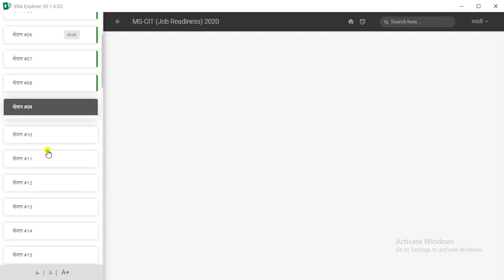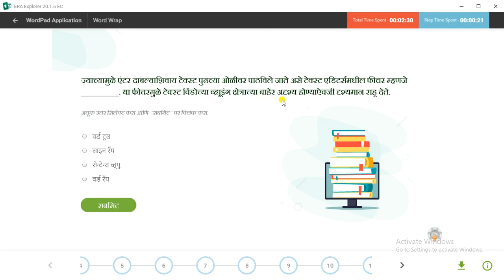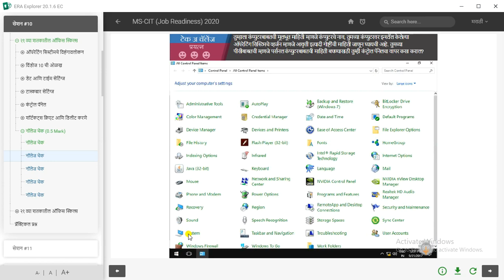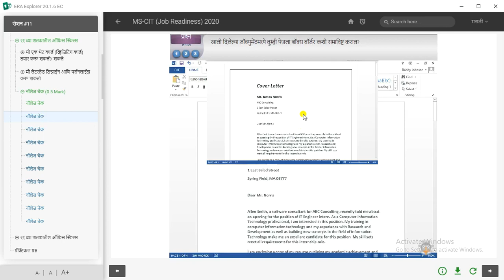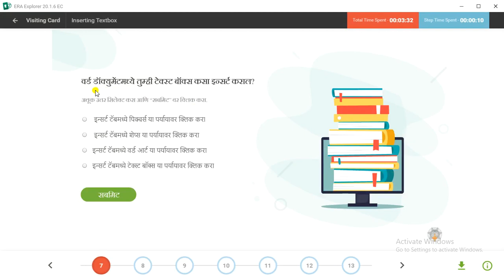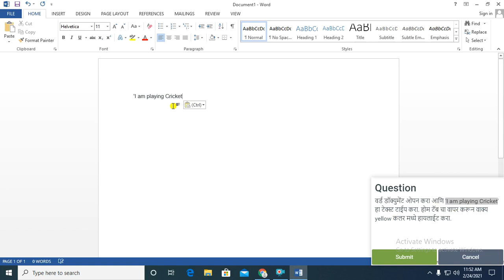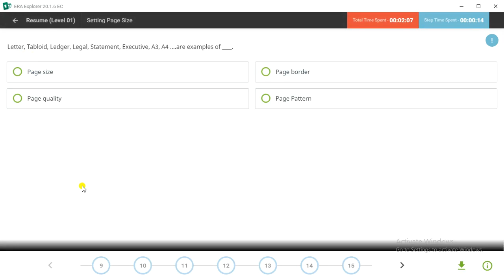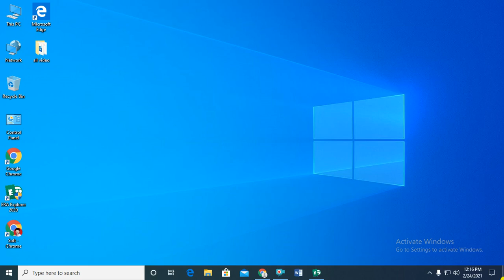ERA Session 9,10,11,12 Job Reediness 2021 // Prakash Computer Center Kharosa // Hogale Sir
watching carefully and enjoy MS-CIT Class Room